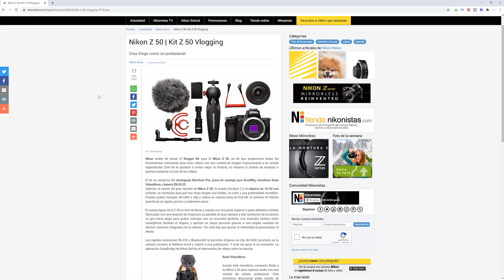Los GRANDES FALLOS de la NIKON Z50 😱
¡Holaaaa! Os lo prometíamos, ya dijimos que lo haríamos y lo hemos hecho. Os traemos en este vídeo los grandes fallos que le hemos encontrado a la Nikon Z50 después de probarla durante mas de 6 meses.

Ya hicimos un vídeo de los puntos fuertes de la Nikon z50 y de todas las cosas buenas que tenía y sinceramente estamos súper encantados con esa mirrorles APS-C de nikon de la serie Z pero es que hay algunos fallos que son imperdonables y que lo teníamos que contar.

Dicho esto parece que Nikon nos quiere callar la boca y hoy ha sacado la Nikon Z5 que promete arrasar como lo hizo con su modelo de la Nikon D750 en sus tiempos. Cuando haya algún rumor mas ya haré un vídeo de la nueva integrante de la familia Z de Nikon. Hasta entonces os dejamos con nuestra querida Z50 que es nuestra cámara para grabar vídeos en youtube.

¡Divertíos como lo hemos disfrutado nosotros!

Like & Comenta para más videos de fotografía 💙💙